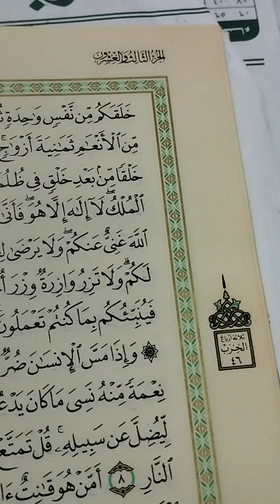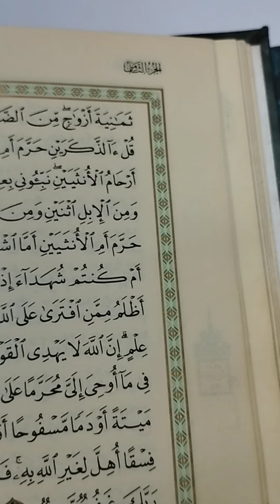ثقافى دينى الأنعام وعلاقة الاية٦سورة الزمر والأنعام ١٤٣/١٤٤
@رؤيدقينش دينى ثقافى عن الأنعام والعلاقة بين الآية ٦من سورة الزمر والايات١٤٣/١٤٤ من سورة الأنعام